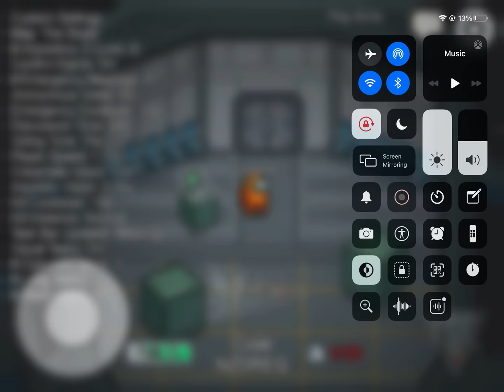You see that code down there? Enter that to join me.